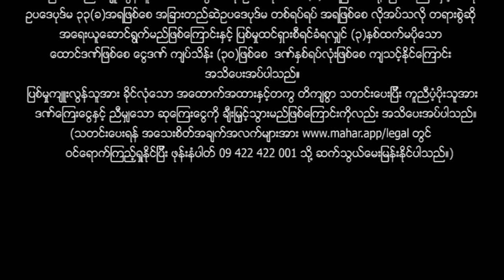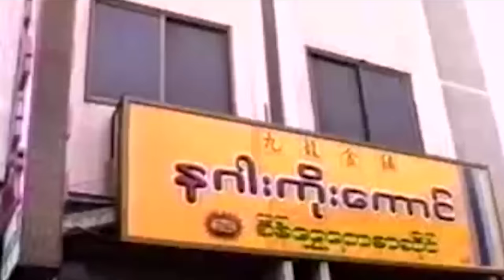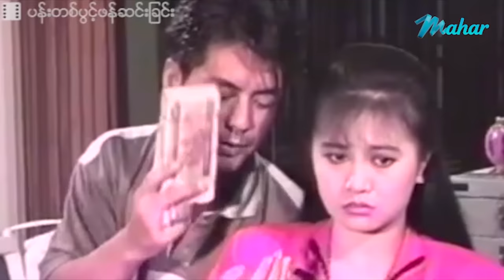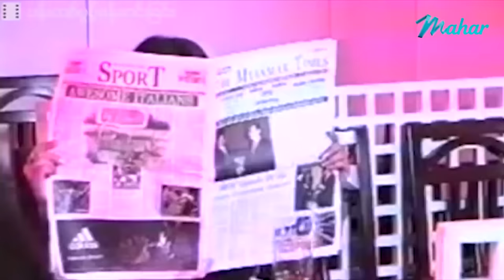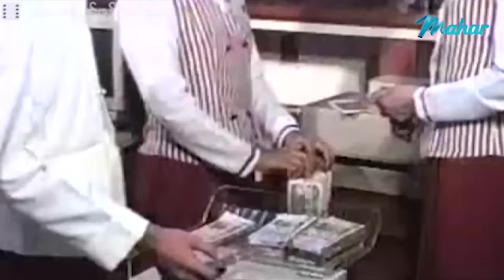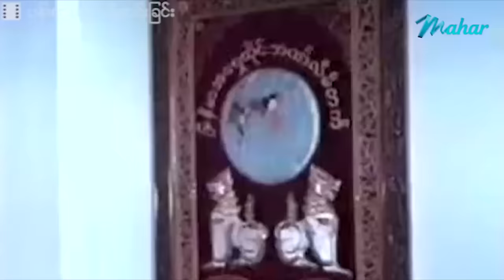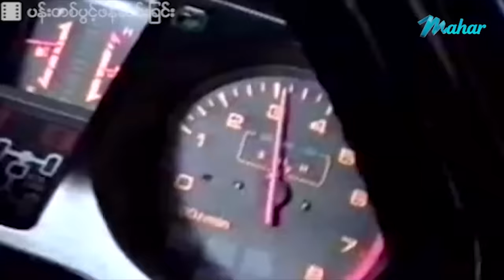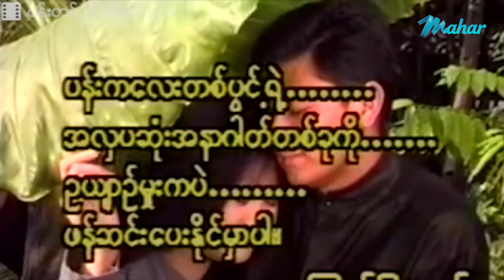မြန်မာဇာတ်ကား - ပန်းတစ်ပွင့်ဖန်ဆင်းခြင်း - လူမင်း ၊ လွင်မိုး ၊ ထက်ထက်မိုးဦး - Myanmar Movie - Drama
ျမန္မာဇာတ္ကား - ပန္းတစ္ပြင့္ဖန္ဆင္းျခင္း -  လူမင္း ၊ လြင္မိုး ၊ ထက္ထက္မိုးဦး - Myanmar Movie
မြန်မာဗီဒီယို မြန်မာဇာတ်ကားများကို ရုပ်သံကြည်လင် HD Quality ဖြင့်
နေ့စဉ်တင်ဆက်ပေးနေပါသည်။

Presenting daily.

မဟာ အပလီကေးရှင်းကို ဖုန်းမှာ install လုပ်ပြီး
မြန်မာဇာတ်ကားသစ်များစွာကို ကြည့်ရှုနိုင်ပါတယ်။
မြန်မာဇာတ်ကားသစ်များစွာကို ကြည့်ရှုနိုင်ပါတယ်။

Myanmar Video - Pann Ta Pwint Phan Sinn Chinn - Lu Minn - Lwin Moe - Htet Htet Moe Oo - Romance - Love - Drama